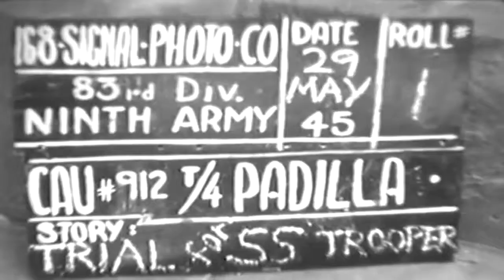Trial For SS Trooper, 05/29/1945 (full)